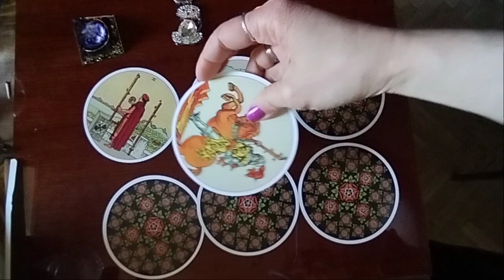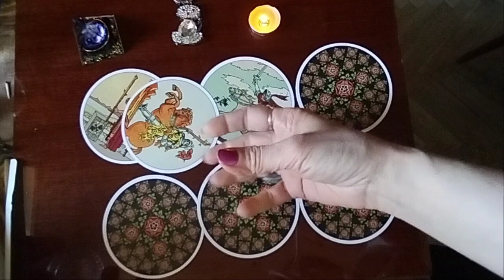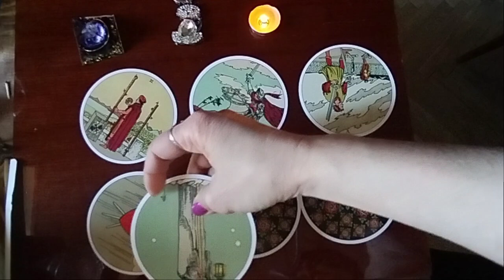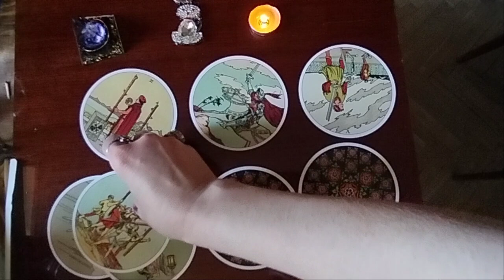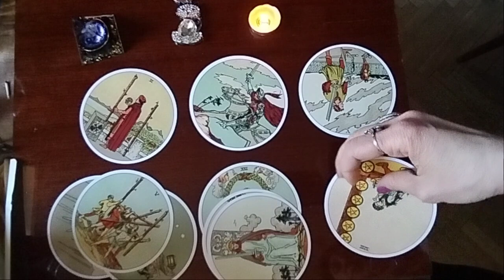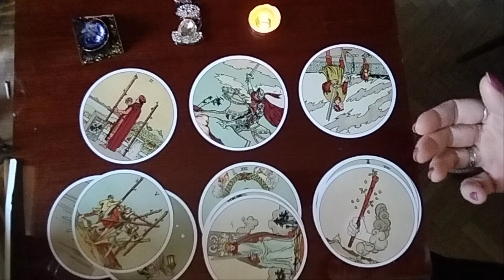ტრანსცენდენტული თამაში - სად მიგიყვანთ თქვენი აზრები, ფიქრები?! - 6 ვარიანტი✨🌟